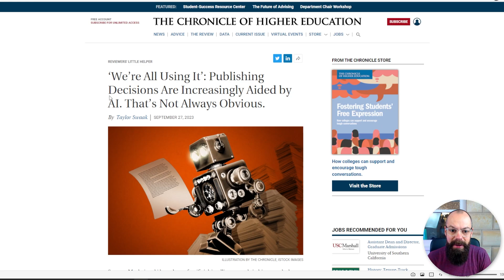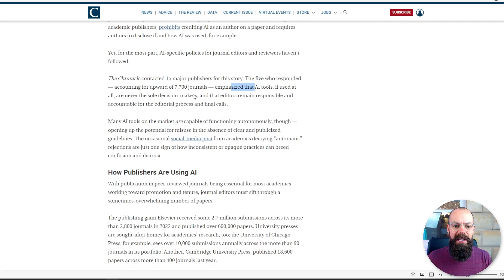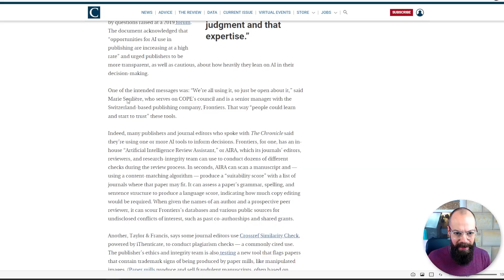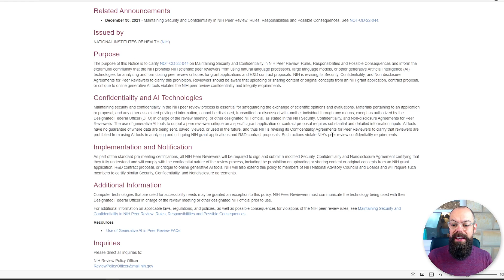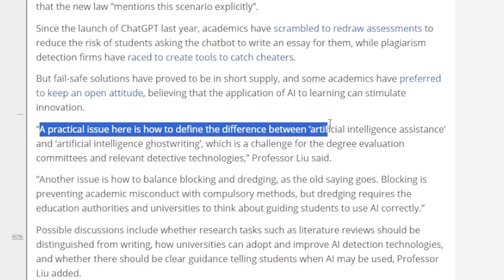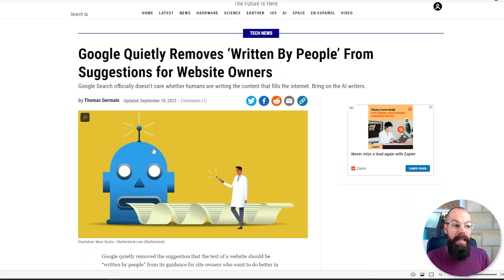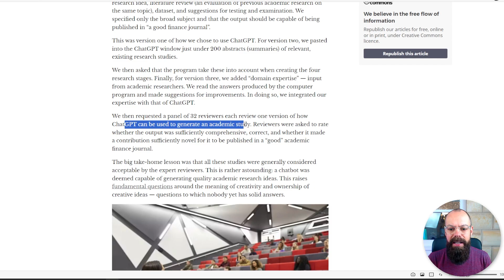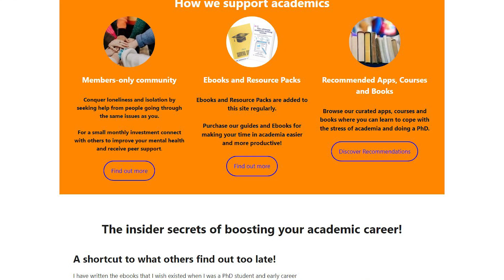Academia vs. AI: The War that Will Revolutionize Research Forever!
In this video share with you academia versus AI and the war that I think academia will ultimately lose.

▼ ▽ TIMESTAMPS
0:00 –The competitors
0:25 – people already using
2:33 – official guidelines
3:39 – using AI
5:23 – trust
8:01 – wrapping up